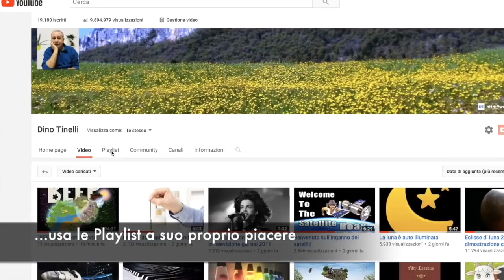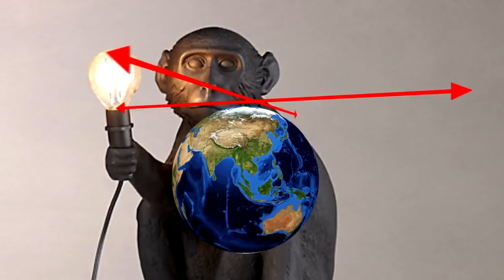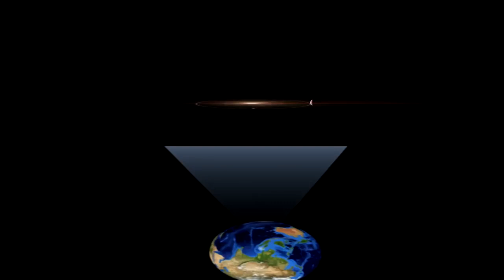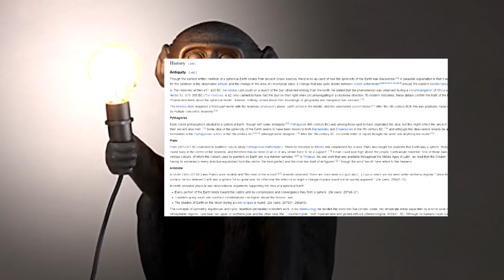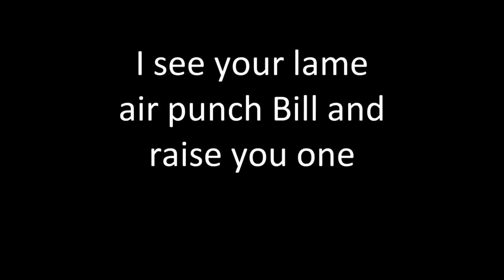RISPOSTE ALLE DOMANDE DI BILL NYE SULLA TERRA PIANA.